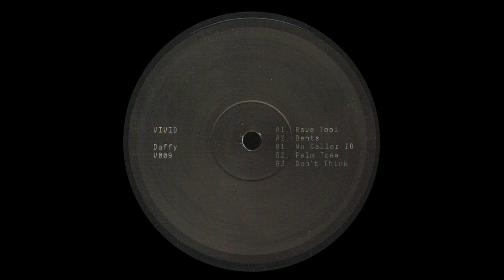Daffy - Dents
Daffy - Rave Tool (Vivid 09)